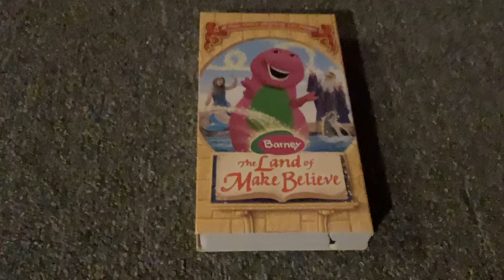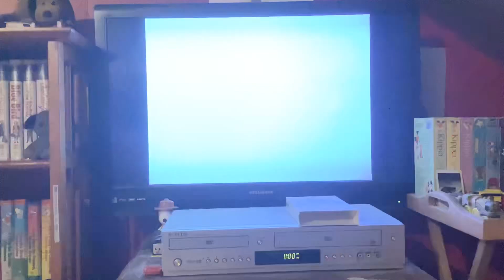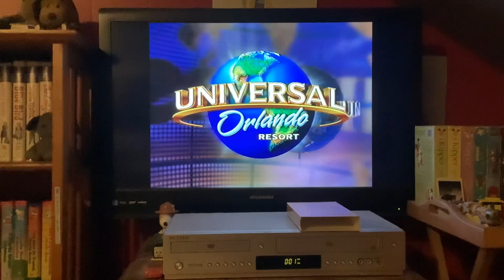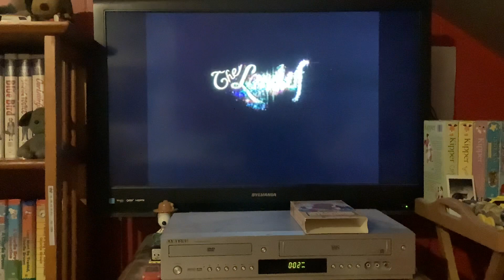Opening To Barney: The Land Of Make Believe 2005 VHS